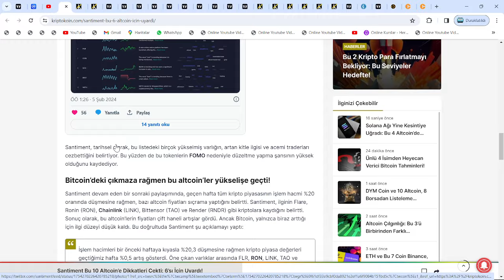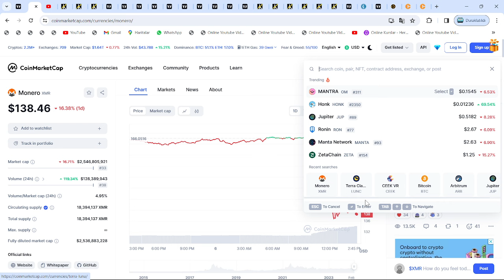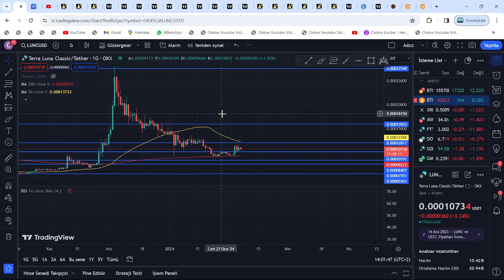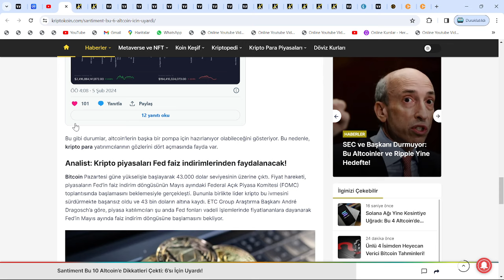TERRA CLASSİC EKİBİ, LUNC VE USTC'DE MEGA BOĞA BAŞLANGIÇ TARİHİNİ DEĞİŞTİRDİ: İKİSİ DE YAKILACAK!!!🚀